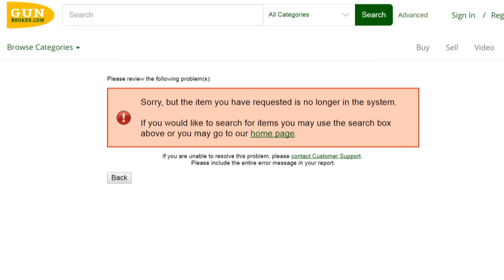Gun used to kill Trayvon Martin on auction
Listing for the weapon was removed from the GunBroker.com because of negative traffic about the sale exploded online.